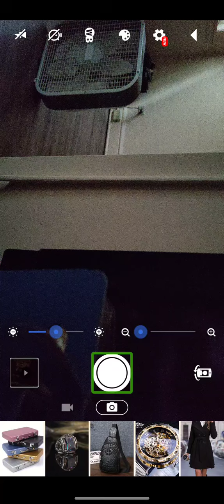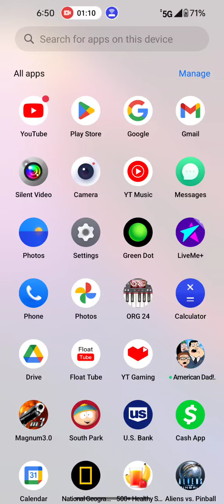code come back anytime